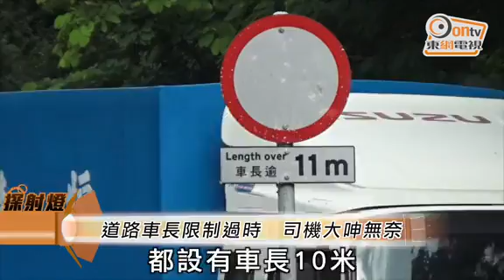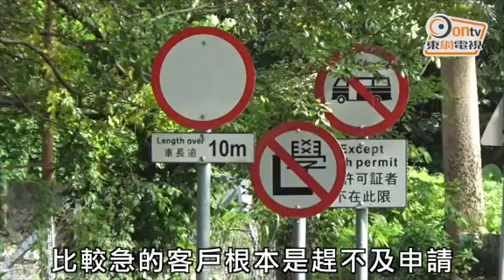探射燈：郊區旅巴限長 司機抄牌貼糧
多條通往旅遊熱點的道路，均設有車長10米或11米的限制，除非在逾20日前申請禁區許可證，否則超限車輛會被檢控。惟近年旅遊巴普遍車長逾10米，不少接載學生或本地團的旅遊巴經常遭殃，有司機曾一日被抄兩次牌，硬食罰款變相白做。業內估計旺季時整體每月要支付50,000港元罰款，又指許可證申請繁複費時，難與租車程序配合，而條例更是30多年來未有修改，已經不合時宜，促當局放寬限制。

學校旅行、本地遊都經常租用旅遊巴，然而許多郊外道路設有車長限制，不少旅遊熱點亦必須經過這些禁區才可到達，如往大帽山郊野公園必經的荃錦公路、前往嘉道理農場的林錦公路，及通往尖鼻咀的流浮山深灣路等。駕駛旅遊巴7年的陳先生因車過長，不時遭警方檢控，每抄一次牌定額罰款450港元，大部分要自掏腰包，曾經一日被抄牌兩次，變相白做。另一旅遊巴司機張先生亦指因按政府呼籲淘汰舊式柴油車，改換新型旅遊巴後，車長超過限制，經常被抄牌。

雖然旅巴在此類禁區道路上可安全行走，彎位亦有足夠空間，甚至這些地點均設有旅遊巴泊位，惟要進入設置車長限制道路的過長車輛，須按實際需要向運輸署申請禁區許可證。公共巴士同業聯會幹事文海迪估計，目前7,000多架非專營公共巴士中，佔80%車身逾10米，而部分團體於出發前3日才下訂租車，根本無法申請許可證，司機惟有冒險出發，估計旺季時有約20%旅遊巴未能取證，業界整體每月要額外支付50,000港元定額罰款。

香港汽車工業學會會長李耀培稱，現時車輛性能遠超從前，而且道路網絡發達，政府的交通條例卻仍停留在30多年前，已經不合時宜，應適時檢討，回應現今需要。

運輸署發言人指，禁止超出長度車輛使用上述道路，目的是保障道路安全。由2016年3月至今年8月10日，申請進入荃錦公路、林錦公路及深灣路許可證分別1081宗、40宗及45宗。警方發言人表示，在道路上的車輛的司機違反交通標誌或道路標記所顯示的規定，可處定額罰款450港元。